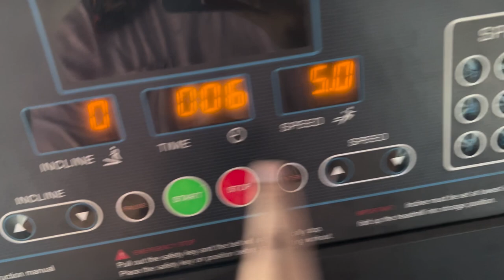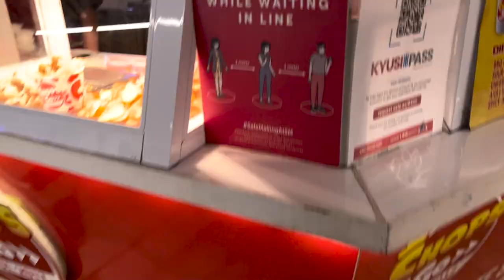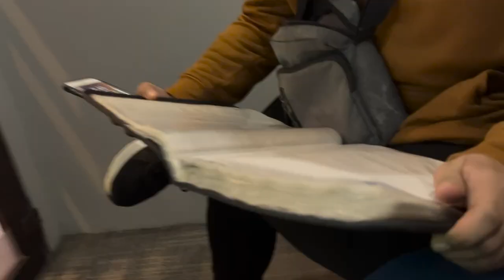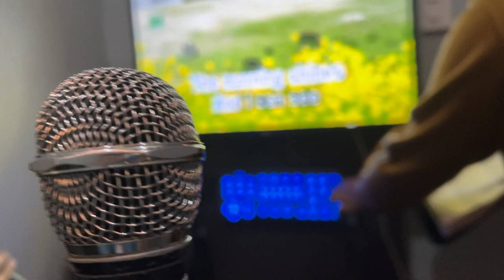INTROBERT (Face reveal ni arkin)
lmk if gusto niyo pa ng mga ganitong vlogs hehe